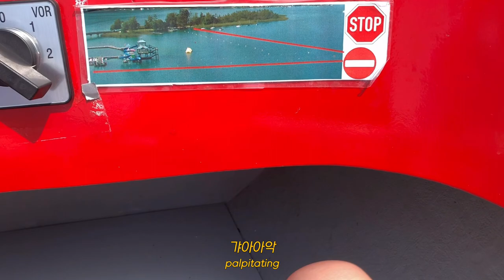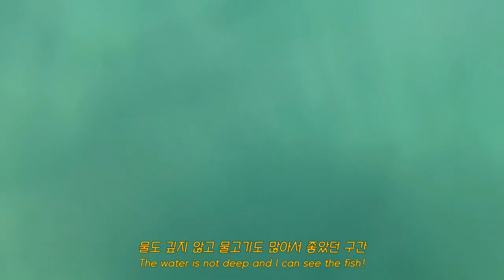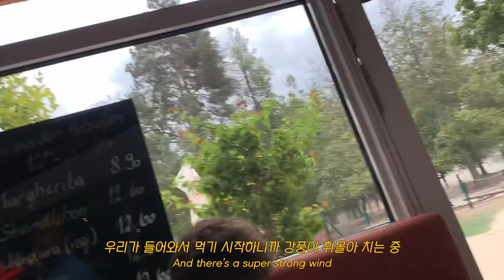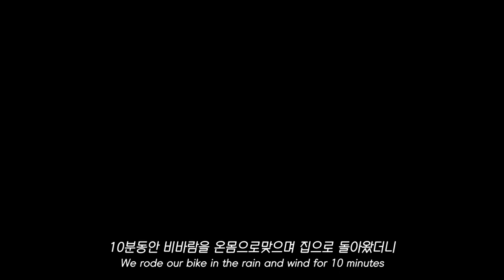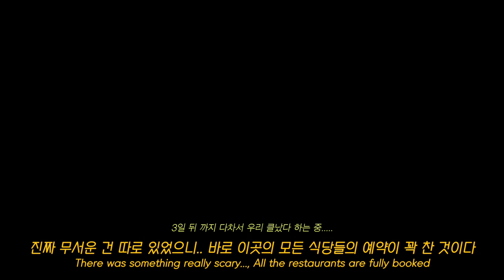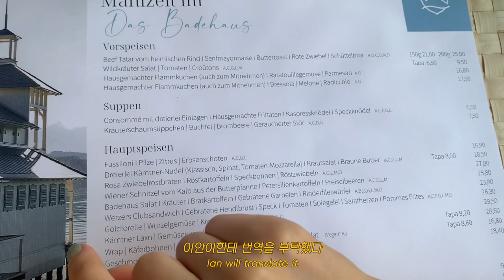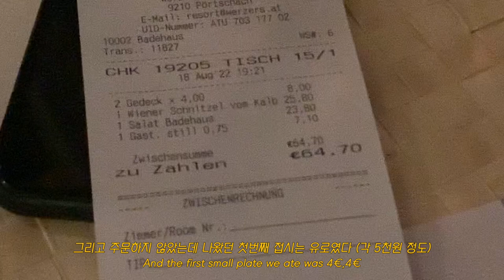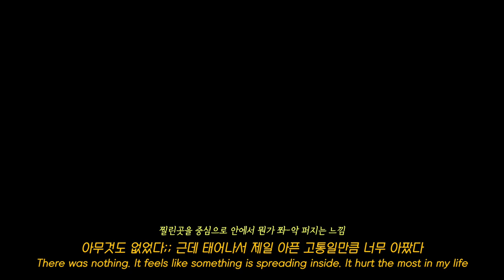기차타고 알프스 2화 🚂 시골 마을에서의 힐링 • 투명한 호수에서 보트타기 • 갑자기 내리는 소나기와 고양이! 🐈